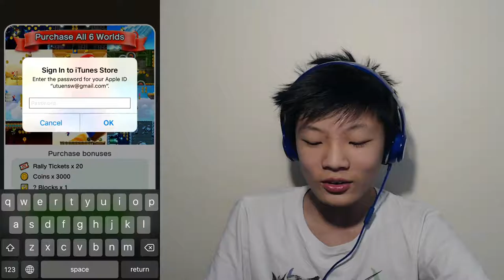Super Mario Run | Dominating the Rallies? [#1]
Why you no write description?

Intro Song
Steve Jablonsky-Battle
Quality Guide
144p-Your internet speed is bullsh!t/you think my face is too ugly. (32kb/s or 256kbps recommended)
240p- Your internet speed is very bad (50kb/s or 400kbps recommended)
360p- Your internet speed is below average (80kb/s or 640kbps recommended)
480p- Your internet speed is fair, but you don't care about resolution too much (125kb/s or 1mbps recommended)
720p- Your internet speed is good (350kb/s or 2.8mbps recommended)
1080p- Your internet speed is very good/You care about resolution(400kb/s or 3.2mbps recommended)
1440p- Your internet speed is excellent/Low Resolutions Disgust you (900kb/s or 4.5mbps recommended)(This resolution is useless on most displays, check your screen resolution)
4K- Your internet speed is unbelievably op/I HATE NOT HAVING ENOUGH PIXELLLLLLS (2mb/s or 16mbps recommended)(This resolution is barely supported on any displays, check your screen resolution)